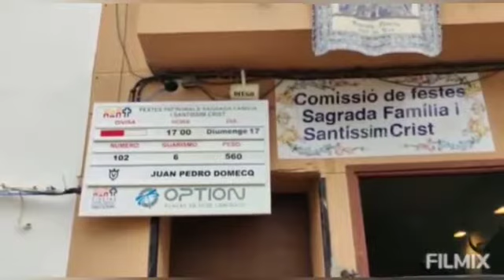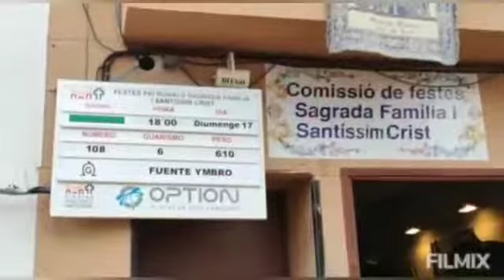LA VALL 17/10/21 TOROS POR LOS PUEBLOS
GRACIAS A por pasarme el vídeo ir TODOS aver su contenido